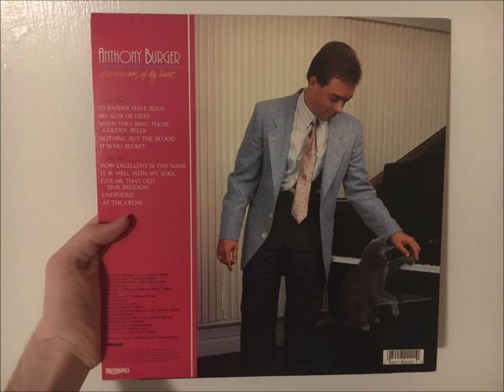Anthony Burger - How Excellent Is Thy Name (1987)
From the album Expressions Of My Heart